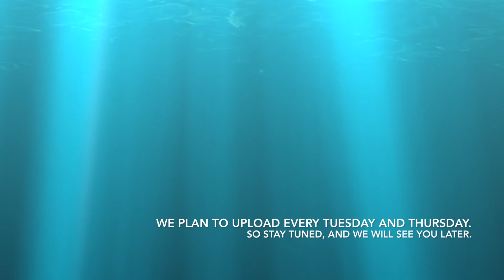The Legend of Mis. Bert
Here is the story of Mis. Bert